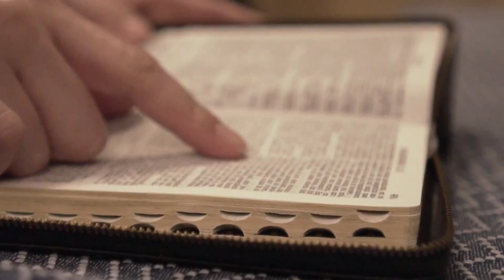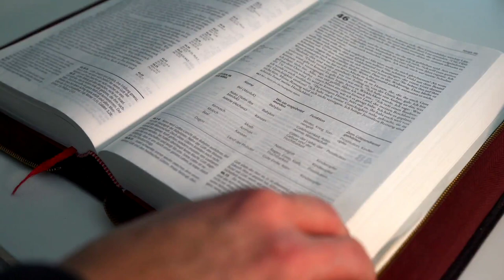SALMO do DIA de HOJE 21/04/2023🙏 SALMO de HOJE para acalmar nosso coração ❤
Seja membro deste canal e ganhe benefícios:
Primeira Leitura: Atos 5,34-42

Leitura dos Atos dos Apóstolos – Naqueles dias, 34um fariseu, chamado Gamaliel, levantou-se no sinédrio. Era mestre da Lei, e todo o povo o estimava. Gamaliel mandou que os acusados saíssem por um instante. 35Depois disse: “Homens de Israel, vede bem o que estais para fazer contra esses homens. 36Algum tempo atrás apareceu Teudas, que se fazia passar por uma pessoa importante, e a ele se juntaram cerca de quatrocentos homens. Depois ele foi morto, e todos os que o seguiam debandaram, e nada restou. 37Depois dele, no tempo do recenseamento, apareceu Judas, o galileu, que arrastou o povo atrás de si. Contudo, também ele morreu e todos os seus seguidores se dispersaram. 38Quanto ao que está acontecendo agora, dou-vos um conselho: não vos preocupeis com esses homens e deixai-os ir embora. Porque, se esse projeto ou essa atividade é de origem humana, será destruído. 39Mas, se vem de Deus, vós não conseguireis eliminá-los. Cuidado para não vos pordes em luta contra Deus!” E os membros do sinédrio aceitaram o parecer de Gamaliel. 40Chamaram então os apóstolos, mandaram açoitá-los, proibiram que eles falassem em nome de Jesus e depois os soltaram. 41Os apóstolos saíram do conselho muito contentes por terem sido considerados dignos de injúrias por causa do nome de Jesus. 42E cada dia, no templo e pelas casas, não cessavam de ensinar e anunciar o Evangelho de Jesus Cristo. – Palavra do Senhor.

Ao Senhor eu peço apenas uma coisa: / habitar no santuário do Senhor.

1. O Senhor é minha luz e salvação; / de quem eu terei medo? / O Senhor é a proteção da minha vida; / perante quem eu tremerei? – R.

2. Ao Senhor eu peço apenas uma coisa / e é só isto que eu desejo: / habitar no santuário do Senhor / por toda a minha vida; / saborear a suavidade do Senhor / e contemplá-lo no seu templo. – R.

3. Sei que a bondade do Senhor eu hei de ver / na terra dos viventes. / Espera no Senhor e tem coragem, / espera no Senhor! – R.